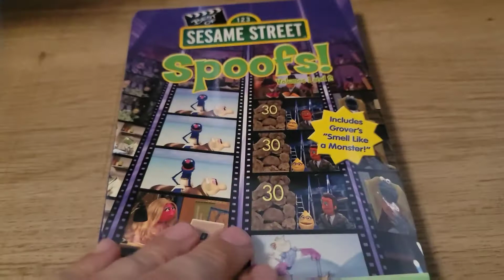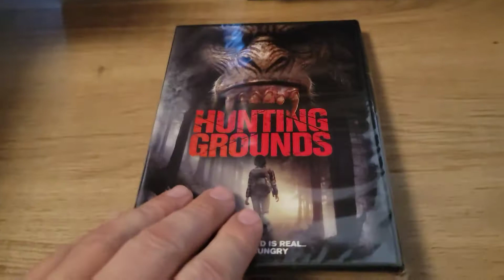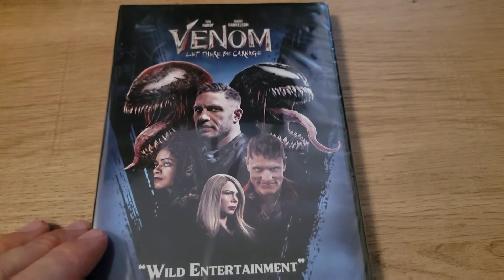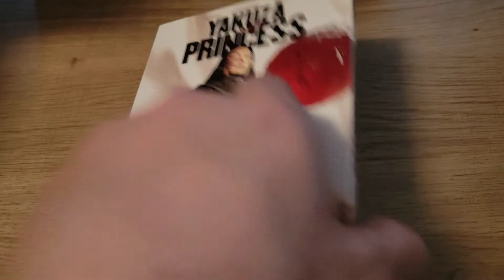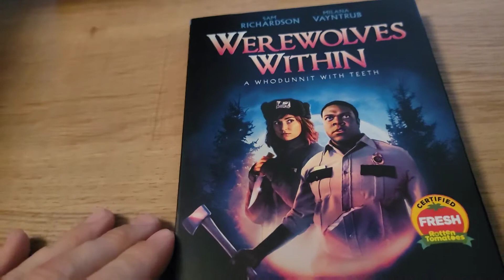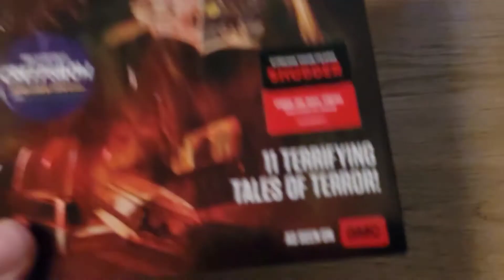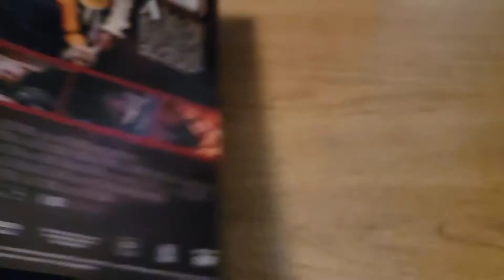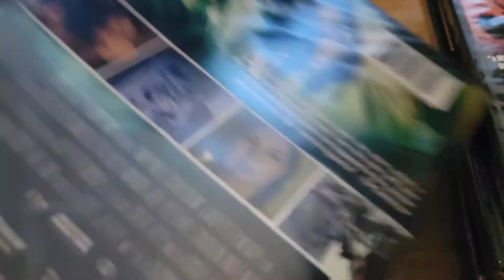January 2022 DVD/BluRay Haul (Lazy Edition)